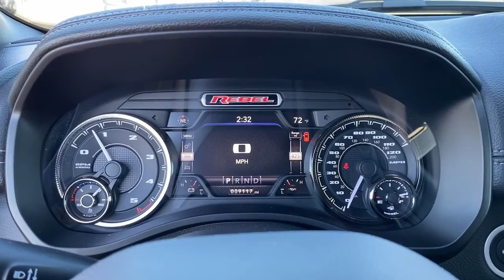2021 Ram 1500 Greer, Greenville, Spartanburg, Easley, Simpsonville, 3873P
Bright White Clearcoat Used 2021 Ram 1500 available in Greer, SC at Nissan of Greer. Servicing the Greer, Greenville, Spartanburg, Easley, Simpsonville, SC area.

4125 E. Wade Hampton Blvd

Due to our amazing pricing, please call before coming down to ensure the vehicle is still available! Odometer is 7140 miles below market average! 21/29 City/Highway MPGbrbrbrAwards:br  * JD Power Automotive Performance, Execution and Layout (APEAL) Study   * Motor Trend Automobiles of the yearbrWhen you buy a Nissan of Greer vehicle, youre getting more than your next car. Our dealership is here to serve all your automotive needs.Whether youre browsing our huge inventories of new and pre-owned vehicles, securing financing on-site, having your vehicle serviced, or purchasing genuine Nissan parts, our amazing staff is here to provide you with exceptional customer service at every stage of the car ownership process. Every day, we give 100% to make sure you are 100% satisfied with your visit.